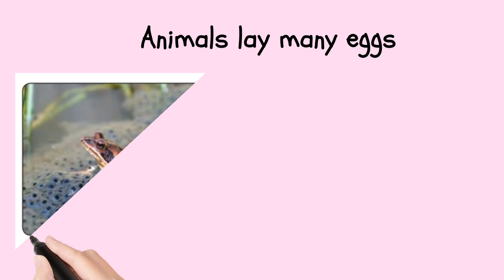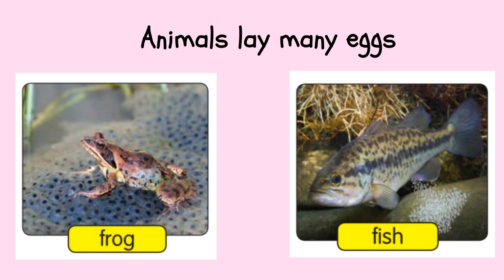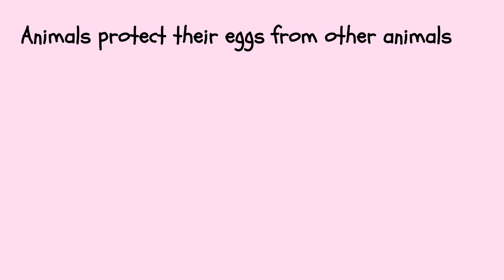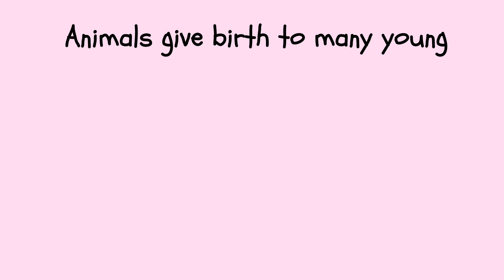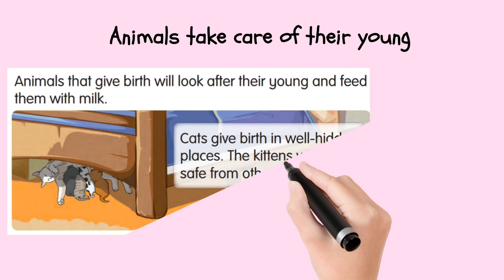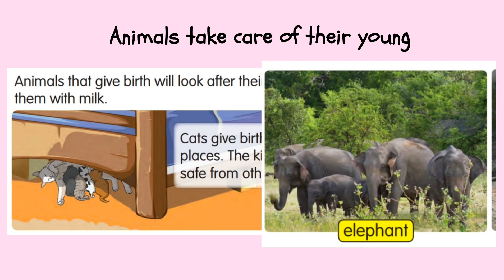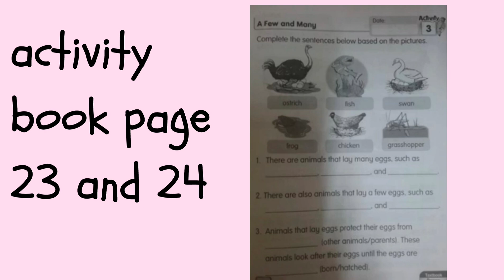Science year 2 animals reproduction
Animals lay many egg and few eggs. Animals give birth to many young and few young